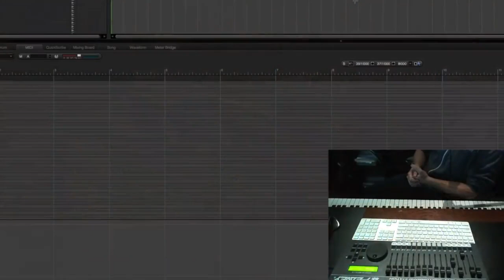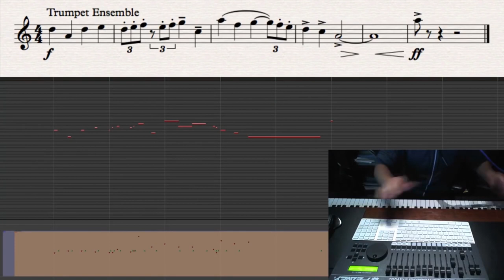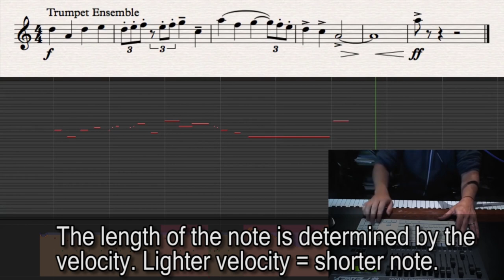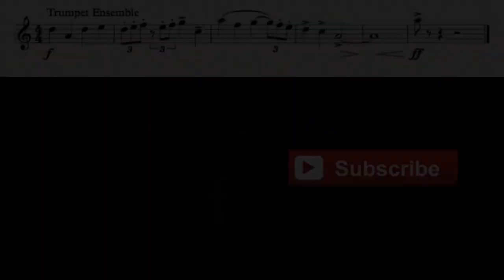Making Mock-ups with Mike! Quick Tips with Michael Patti | Composition Tutorial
This is a throwback to an old tutorial, but a very helpful one nevertheless. One of our current initiatives is building community and resources for composers!

To help with that, we're re-uploading old tutorials with some slightly modified editing and organization, to help our composers learn about composition and improve their workflows.

In this video, Mike Patti goes over some of the techniques he uses to efficiently record scores as mock-ups. Making mock-ups is a highly useful part of being a composer, so the better and faster you get at it, the more successful you'll be!